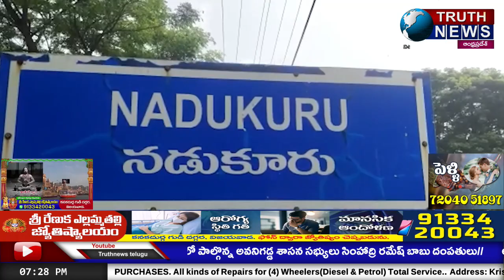శ్రీకాకుళం జిల్లాలో 12ఏళ్ల బాలికపై లైంగిక దాడి || TRUTHNEWS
@truthnewstelugu శ్రీకాకుళం జిల్లాలో 12ఏళ్ల బాలికపై లైంగిక దాడి || TRUTHNEWS